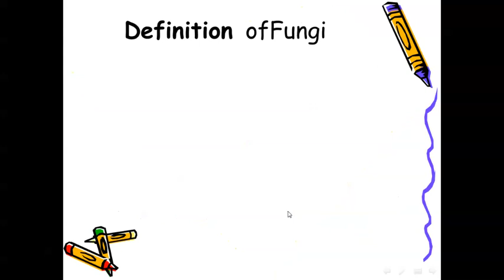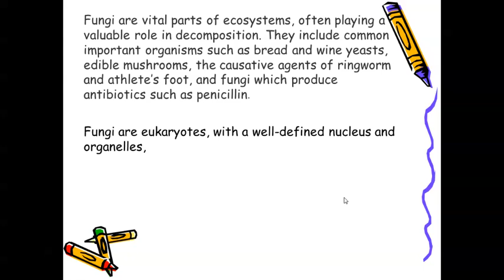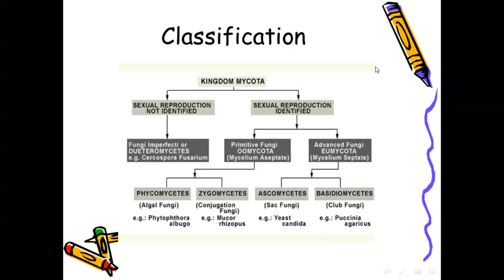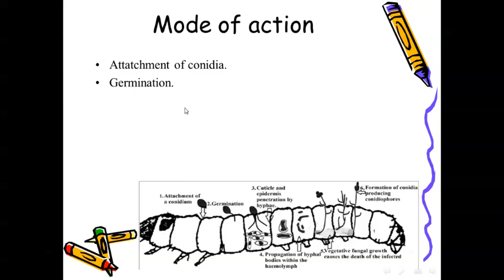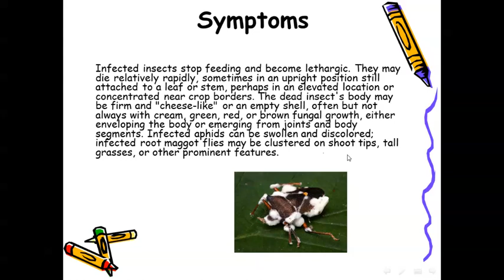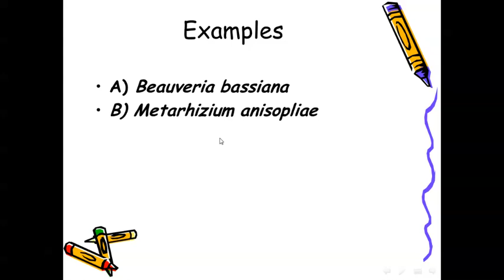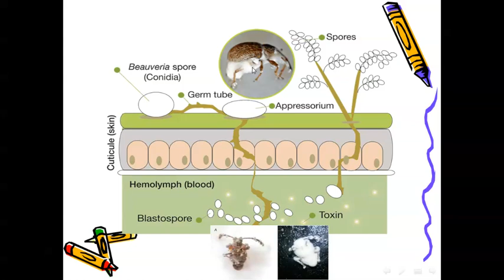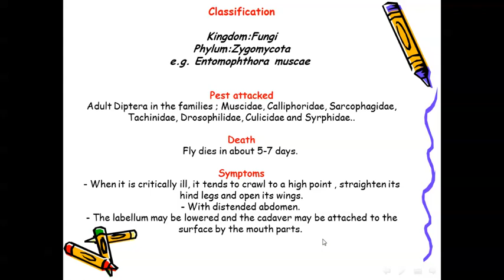Entomopathogenic Fungi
For third level students of Entomology (Chemistry & Microbiology)